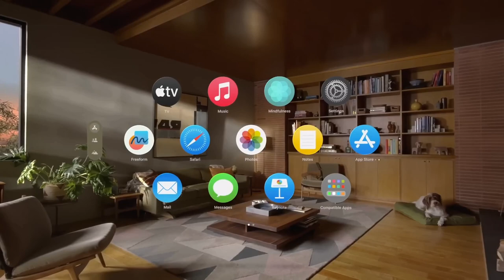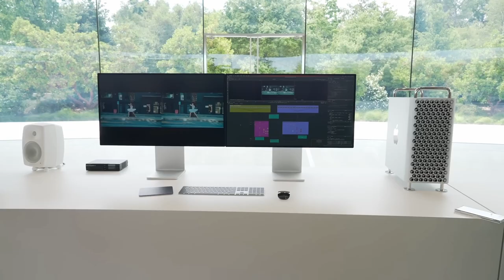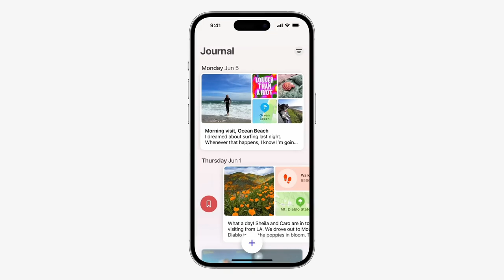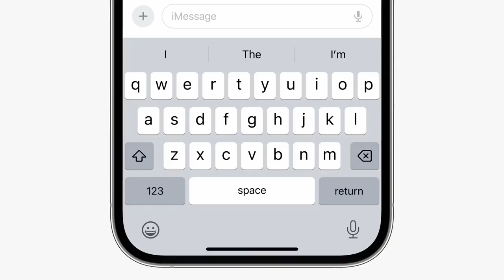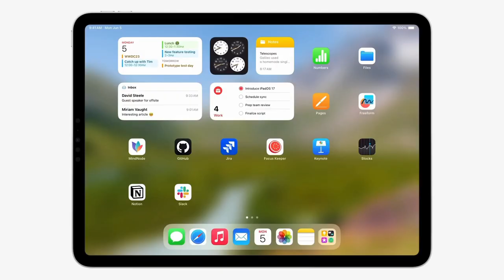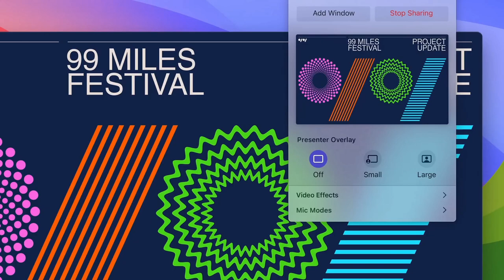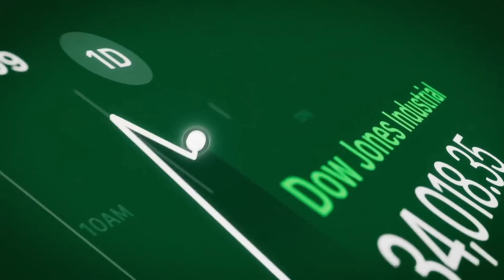Τι είδαμε στο Apple Event σε 10 λεπτά